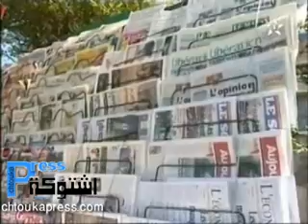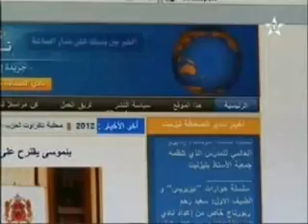الإعلام بسوس على الأولى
الإعلام بسوس على الاولى